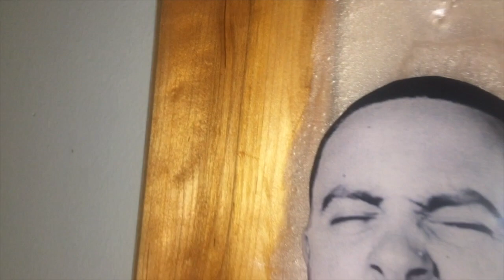Mac Miller wood and epoxy plaque (How to)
Watch how I made a wood and epoxy plaque of one of my favorite artists, Mac Miller!

For this project I used maple hardwood and bar-top epoxy with white pigment.

Any questions, drop em' below in the comments!

Credit:
Youtube: HurzyMusic for the piano cover (Brand Name by Mac Miller)